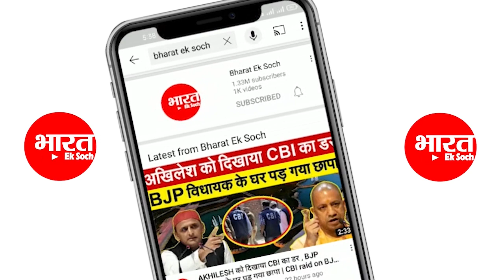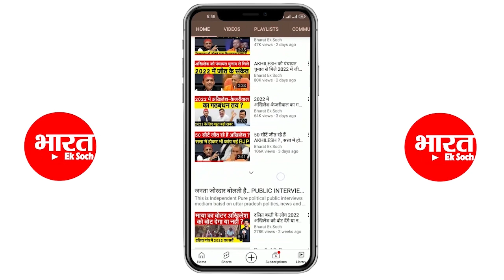एक हफ्ते में Akhilesh Yadav- Shivpal Yadav में गठबंधन पर फैसला | Election 2022 | Samajwadi Party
दोस्तों एक बार फिर से शिवपाल यादव ने अखिलेश यादव को एक हफ्ते का समय दे दिया है..और कहा है कि अब गठबंधन का फैसला जल्दी कर लेना चाहिए..और अगर अखिलेश यादव इस बार भी कोई फैसला नहीं लेते हैं तो शिवपाल यादव एक हफ्ते के अन्दर अपनी पार्टी प्रगतिशील समाजवादी पार्टी का सम्मेलन भी करेंगें..

दोस्तों अखिलेश यादव गठबंधन की बात कह चुकें हैं..लेकिन शिवपाल चाहते हैं कि जो होना है वो जल्दी हो जाए..
election 2022
क्लिक करिए और हमारे साथ जुड़े रहिए